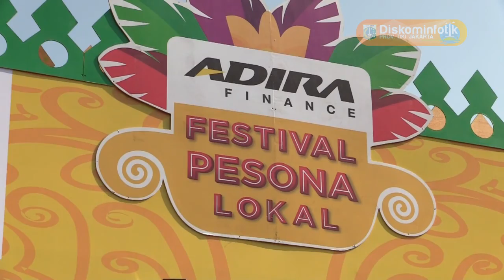16 Nov 2019 Gub Anies Baswedan Menghadiri Festival Pesona Lokal di Plaza Tenggara Senayan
16 November 2019 Gubernur Provinsi DKI Jakarta Anies Rasyid Baswedan Menghadiri Festival Pesona Lokal di Plaza Tenggara Senayan

Rekam Video : 16 November 2019, XX.00
Unggah Video : 18 November 2019
Pemilik Video : Humas Pemprov DKI Jakarta (Sie Pelayanan Hubungan Media)